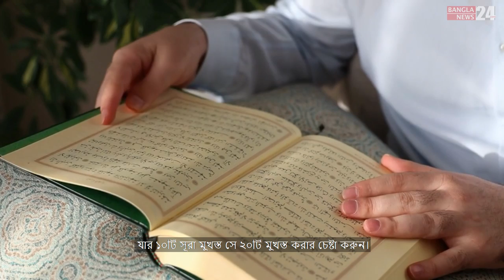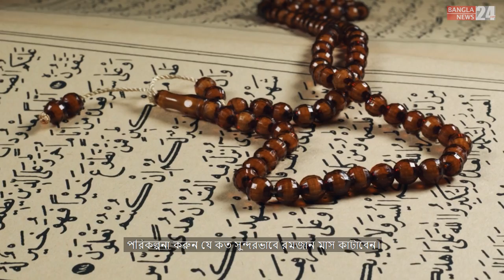রোজার আগাম প্রস্তুতি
All contents, including news, quotes, data, photos, videos, graphics and other information on banglanews24.com site is provided for your personal information only. It is not placed for any sort of commercial use.

The data collected on this site are for the exclusive use of banglanews24.com and cannot be disclosed or sold to third parties. The readers of this site have the rights of access for reading only.

banglanews24.com implements technology and security features in order to safeguard the privacy of its readers from loss, unauthorized access or improper use.

Users of the site are invited to inform banglanews24.com services on any dysfunctions of the site in the light of privacy rights.

About Banglanews24.Com
banglanews24.com, a new-generation multimedia news portal from Bangladesh, disseminates round-the-clock news in both Bangla and English from a highly interactive platform. A concern of the East-West Media Group Ltd., banglanews24.com is a most dynamic platform that brings news fast and accurate. For people across the globe, it is also a haunt for refreshing entertainment.

OUR VISION
With new ideas, cutting-edge outlook and futuristic vision for info-savvy new generations, we live up to with the most credible information.

This is not an opportunity that just comes along. A beginning that takes a lot to build a new media venture for the new generation with a team of renowned and professional journalists.

In the fast-moving 24 x 7 global news environment, Bangladesh and its people cannot look on to what is going around them and what may affect them as global citizens. Our real-time news coverage and interactive platform allow people to have their say, as news in the making affects them, too. Our online readers are not mere recipient of anything and everything on the go, but active content provider. We believe our audience wherever they are, at home or abroad is not merely silent observer of events; they are also participants and catalysts. As a fast information provider with accuracy, our highest standards of professionalism in journalism will be tested by you.